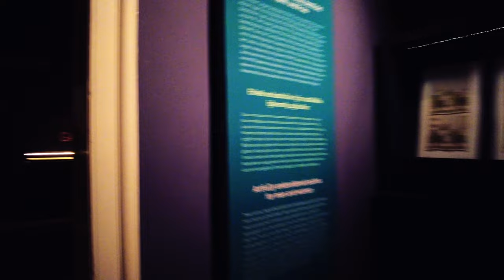Pergamon Walk Berlin 4K | Europe's Most Impressive Museum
📺 Pergamon Museum can be considered one of the most impressive museums in Europe. The Antique collection consist of:
- Pergamon Altar
- Market Gate of Miletus
- Ishtar Gate
- Islamic Art
 and many other invaluable art pieces.

Definitely worth a visit and rightfully considered as biggest attraction in Berlin.